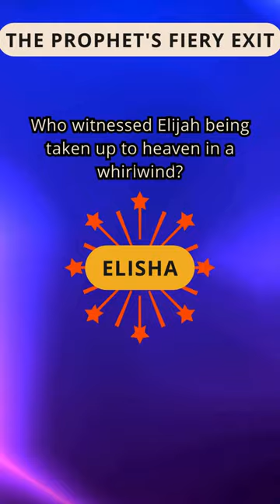Bible Quiz: The Prophet's Fiery Exit